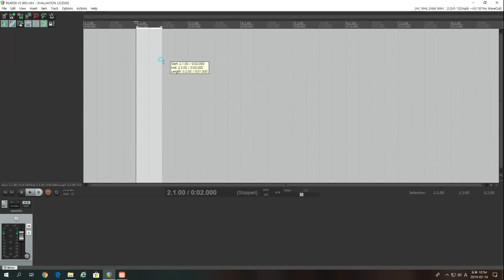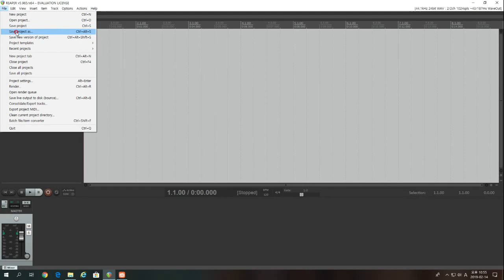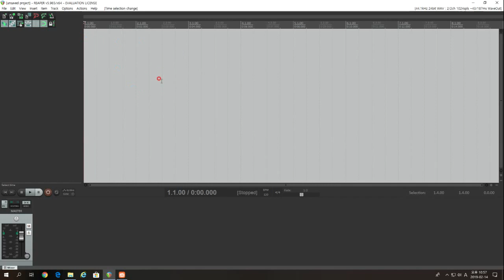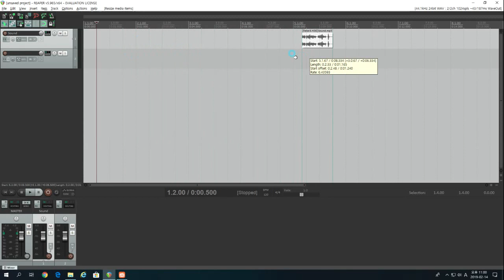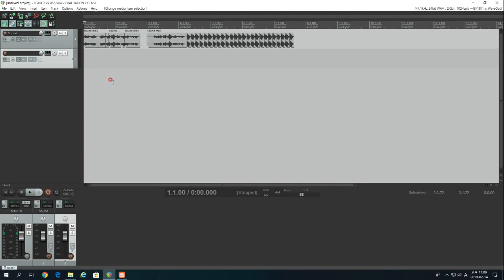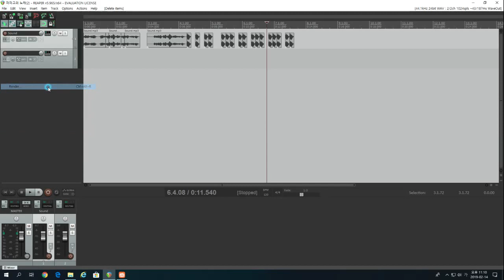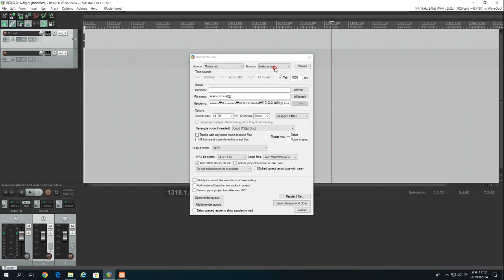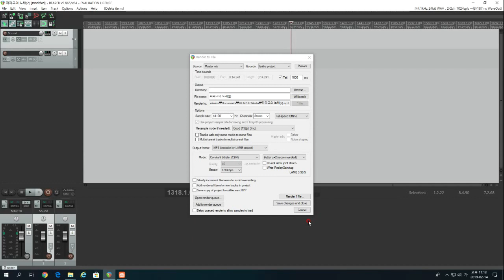Reaper 강좌 - 기본 인터페이스, 소스 다루기 (난이도 : 생-기초)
다음 강좌는 조금 더 복잡한 인터페이스에 대해 설명하는 강좌가 될 듯 싶습니다. 항상 강좌를 사랑해 주시는 여러분께 감사드립니다!

이번 과제 :
음원 첫 문장 변형시켜서 이상한 문장 만들기
음원 두 번째 문장의 "아" 음계 조절해서 아무거나 노래 만들기

꼭 연습해 보세요! 강좌만으로 실력은 늘지 않아요~